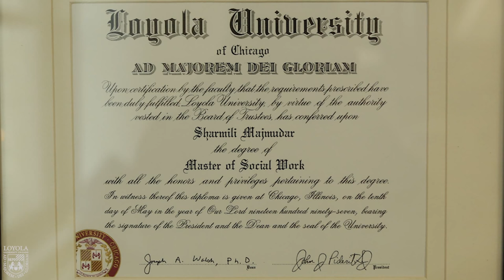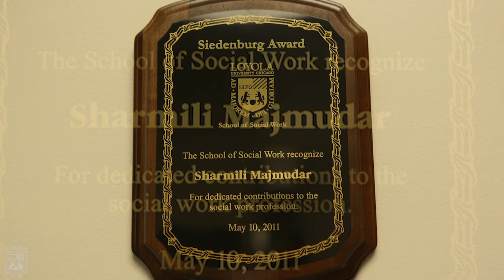Founders' Dinner 2015: Sharmili D. Majmudar - Damen Award, School of Social Work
Sharmili D. Majmudar (MSW '97) has worked for the liberation of communities from domestic and sexual violence for 20 years. She is the executive director of Rape Victim Advocates (RVA), a Chicago-based rape crisis center committed to ensuring that survivors of sexual assault are treated with dignity and compassion by the legal system, medical institutions, and society as a whole.